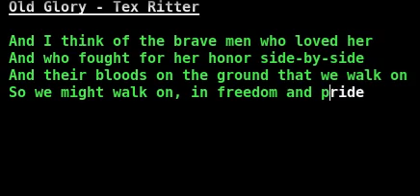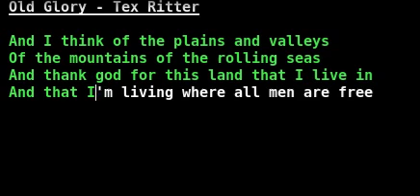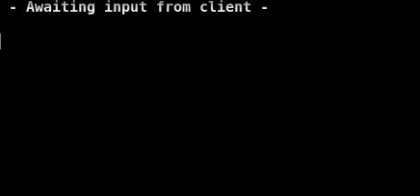Tex Ritter - Old Glory